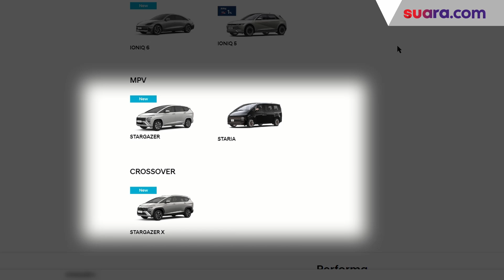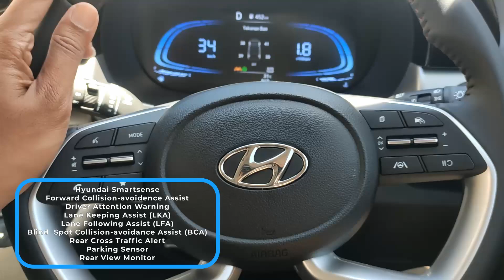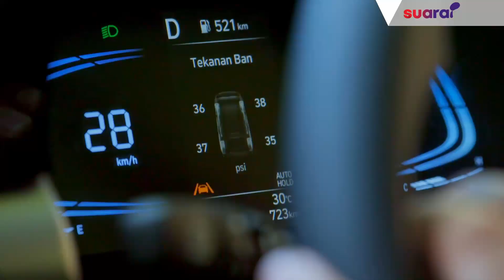Review Hyundai Stargazer X, Crossover Baru Berikan Pengalaman Seru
Resmi diluncurkan di GIIAS 2023, Hyundai Stargazer X membawa beberapa perubahan, baik dari desain maupun fiturnya. Perbedaan desain yang paling kentara ada di bagian grill-nya yang lebih kekar.

Hyundai Stargazer X ini masuk ke dalam kategori Crossover, yang berarti segmennya berbeda dengan Hyundai Stargazer, yang dikategorikan Hyundai sebagai MPV. Lantas, apa saja yang baru dari Stargazer X, si crossover baru Hyundai?